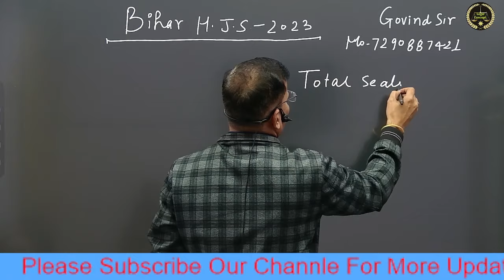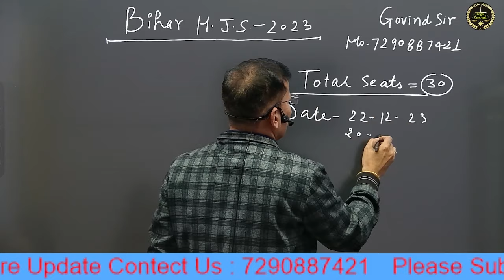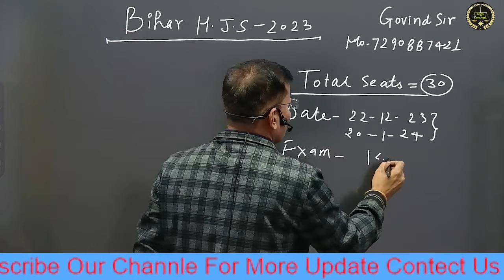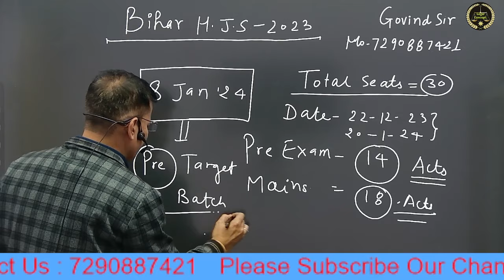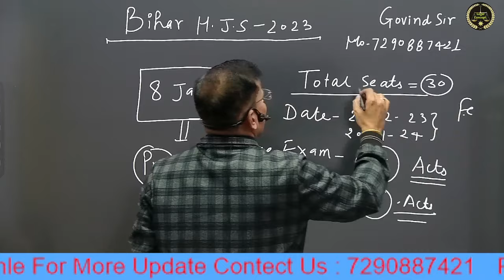[Bihar Higher Judicial Service 2023 ] How to Prepare? [Strategy with Govind Sir] [[Crash Course]]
Bihar HJS Examination 2023. How to Crack? [Join Pre & Main Batch with Govind Sir]